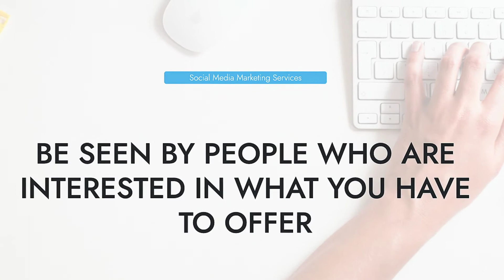Customer website launch - Midas The Digital Marketing co.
We are delighted to have been chosen by Midas Digital Marketing to build them a brand-new GatsbyJS website that showcases their Digital Marketing Services and industries they help serve. If you are looking for Simple, Honest and Effective Marketing then please get in touch with Midas Digital Marketing!